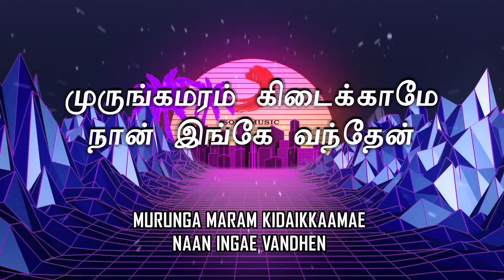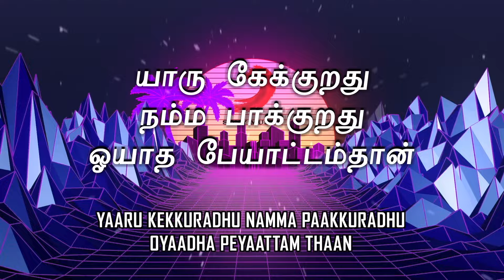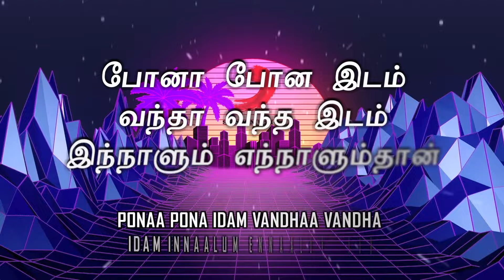Japanil Kalyanaraman - Vaaya Vaaya Lyric | Kamal Haasan, Radha | Ilaiyaraaja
Listen to Vaaya Vaaya lyric video from the movie Japanil Kalyanaraman

Movie - Japanil Kalyanaraman
Song - Vaaya Vaaya
Singer -  S.P. Balasubrahmanyam
Lyrics - Vaali
Cast - Kamal Haasan, Radha
Director - S.P. Muthuraman
Banner - P.A. Art Productions
Producer - Meena Panchu Arunachalam